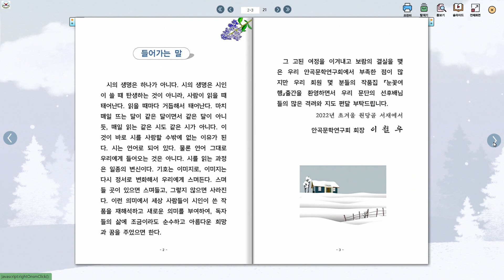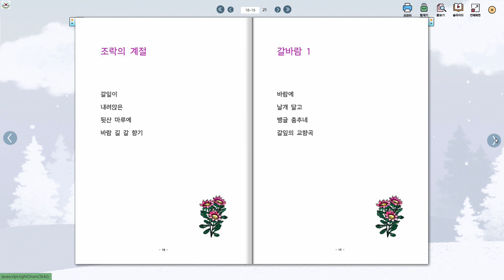눈꽃 여행 / 한복순·유학균·안정선 시조집 - 안곡문학 12집 (전자책)